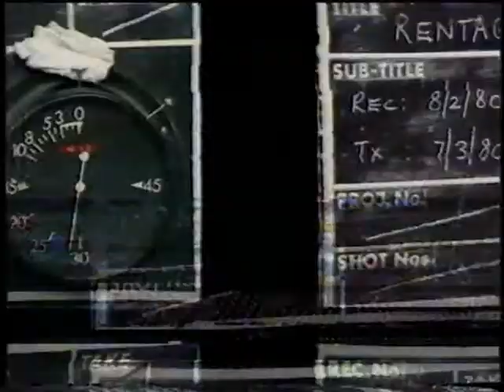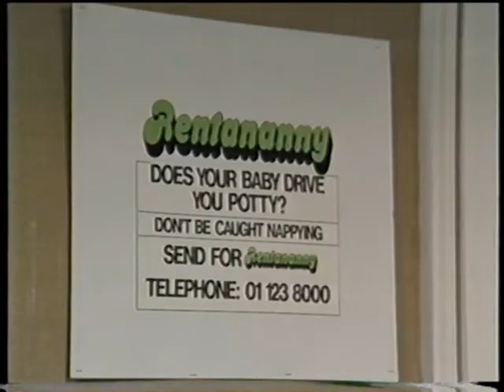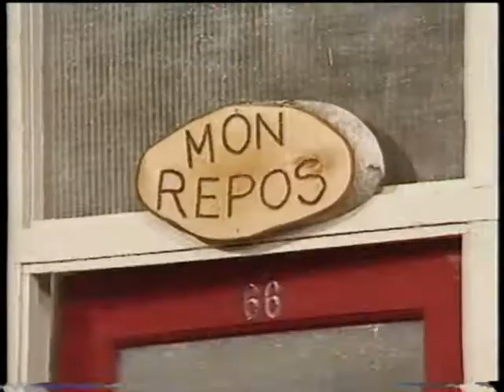Rentaghost S5 Ep1 - 1980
A break from the norm for this channel, in the form of a previously ‘lost’ Rentaghost episode? This footage contains a few visual imperfections from the source, but there’s the VT clock and a Ford Cortina convertible to be seen, so it’s not all bad!
Recovered from a Philips VCR format videotape using the RF output only on a N1502.